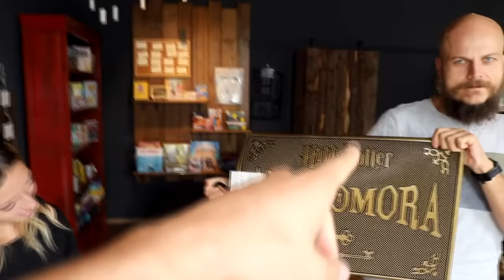LAURA È INCINTA..!?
Nel nuovo video di oggi Mike e Aurora di the bam family laura è incinta come in aurora si e' fidanzata! chi e' il suo ragazzo? Mike e aurora vanno a fare shopping con laura come in aurora va a vivere da sola nella sua nuova casa!  Laura mangia tanto e si sente male perché è incinta e mike si prende cura di lei come in aurora e laura si ubriacano per sbaglio a casa da sole bevono il vino!  Laura si sente male perché ha freddo e mike si prende cura di lei come in primo giorno di scuola per aurora! * back to school. Laura fa scherzo fa scherzo a papà mike e rimane incinta come in aurora è scomparsa al supermercato mentre facevamo la spesa!